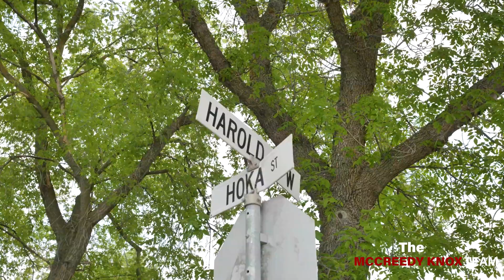HOME FOR SALE - 458 Harold Ave, Winnipeg Manitoba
Welcome to this beautifully kept home in West Transcona. As soon as you drive up you will be impressed with the curb appeal of this home on a large corner lot. As you walk inside you have a open concept living area with loads of natural light from the huge windows throughout. Spacious kitchen with loads of cupboards and counter space, formal dining room and big family room complete the main level. Upstairs you have 2 great size bedrooms, 1 bedroom can convert back to 2 bedrooms, full bath, primary has huge closets and 2 piece bath. Downstairs you have a big rec room and ample storage. Outside is peaceful and perfect with a fully fenced yard perfect for summer nights and a garage! Close to schools, public transportation, shopping and more. Call for your private showing today!